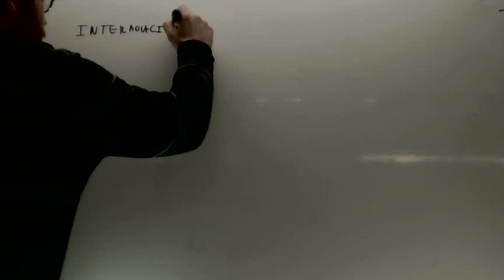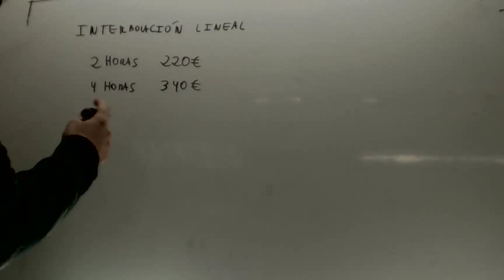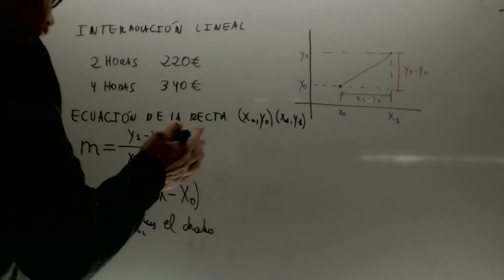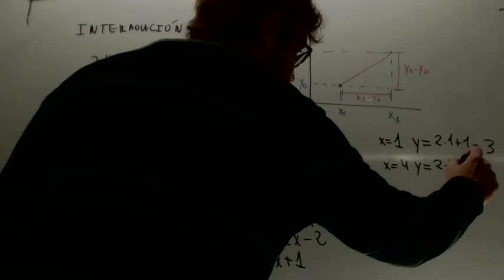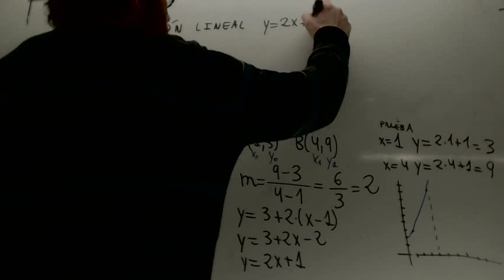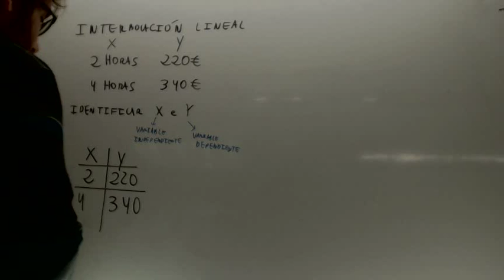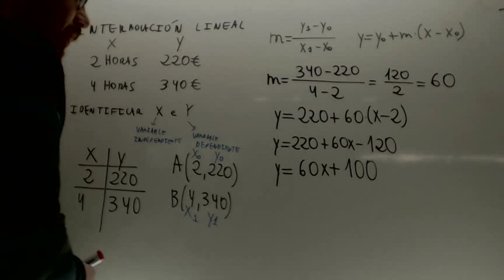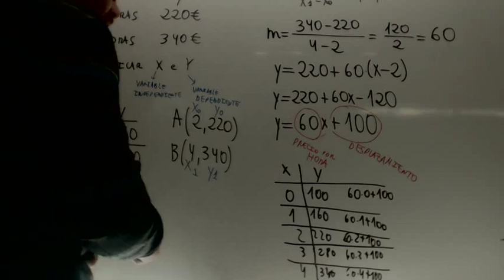Interpolacion lineal Ecuacion de la recta Matematicas 1º Bachillerato Academia Usero Estepona